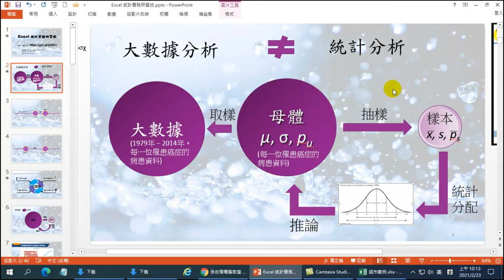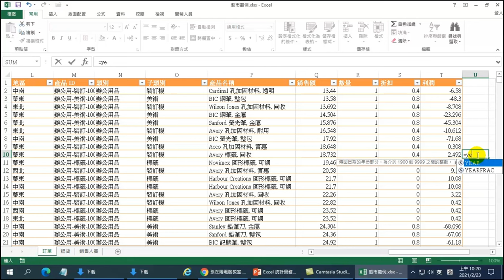什麼函數可以取得儲存格【年】的資料-【Excel也能做統計分析】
【課程大綱】什麼函數可以取得存儲存格【年】的資料-【Excel也能做統計分析】透過Excel軟體，學習如何利用函數取得儲存格中的的資料

【課程目標】
掌握數據清洗和標準化的基礎知識和技巧，能夠使用Excel進行數據清理和標準化。
能夠透過實際案例，學習如何使用Excel進行數據清理，以確保數據的準確性和完整性。